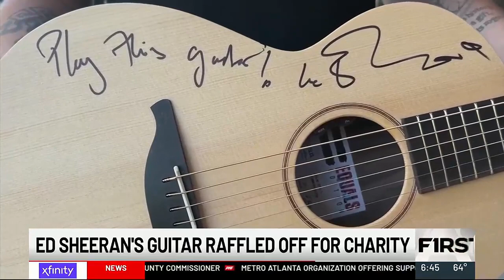Camp for kids with special needs to benefit from SweetWater’s Ed Sheeran guitar raffle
SweetWater Brewing Company is raffling off the guitar that singer Ed Sheeran played when he visited the Atlanta brewery in May. The money raised from the raffle will benefit a metro Atlanta camp for kids with special needs.